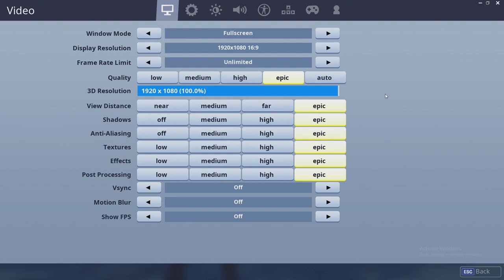NVIDIA GeForce GTX 1050 Ti [Laptop] - Fortnite (Gameplay)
Full HD (1080p), Epic: Average FPS - 57; Medium - 144+ FPS; Low - 144+ FPS;